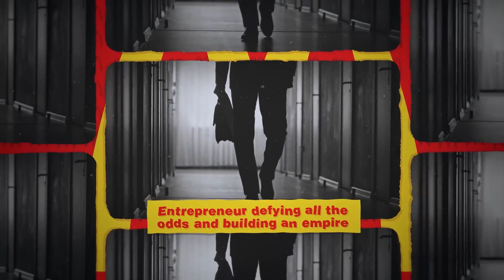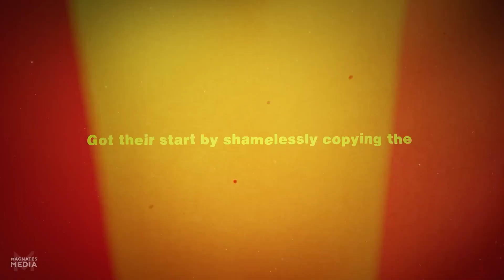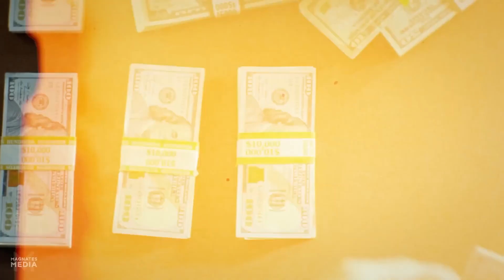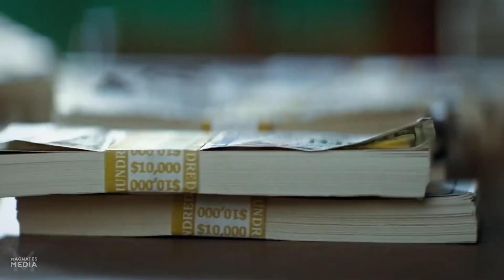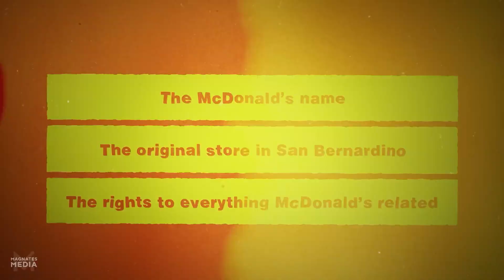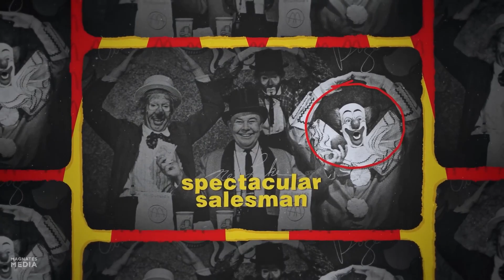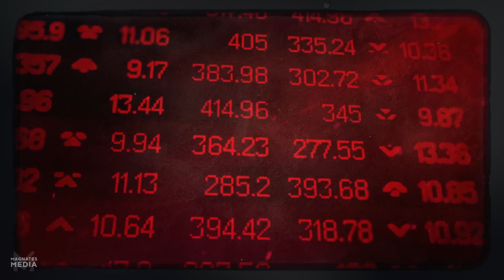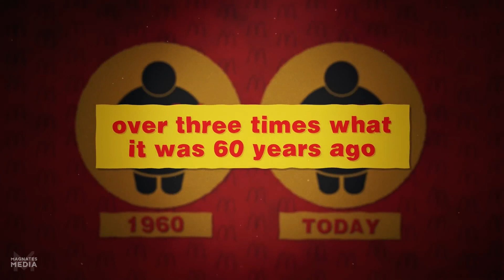The CRAZY Truth About McDonald's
McDonald’s Movie - The INSANE Story of McDonald’s by MagnatesMedia… McDonald’s is the largest restaurant chain in the world, with over 40,000 restaurants spread over 120 countries. By this point, the golden arches are an inescapable sight everywhere you go, and McDonald’s has sold well over 300 billion hamburgers. But the original McDonald brothers who started the business, had their company all but stolen from them.  Because what began as a single drive-in restaurant was soon transformed into a global fast food empire because of an unrelenting milkshake machine salesman (Ray Kroc). And even though it may appear to be a simple burger business from the outside, McDonald’s secretly dominates an entirely different industry completely unrelated to selling fast food. At times, McDonald’s is an inspiring story of an entrepreneur defying all the odds and building an empire. But at the same time, it's a story of betrayal, fraud, and countless scandals. At one point, McDonald’s even came face to face with the Italian mafia. If you’ve ever wondered how McDonald’s started, how McDonald’s got so big, or the truth about McDonald’s history & Ray Kroc / The McDonald Brothers, this McDonald’s documentary is for you. Let’s journey through the insane history of McDonald’s.